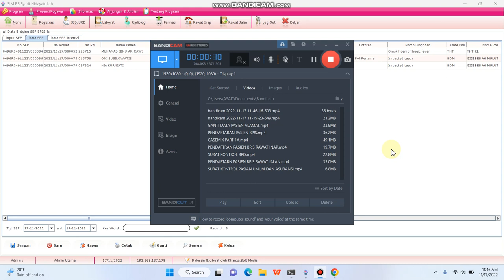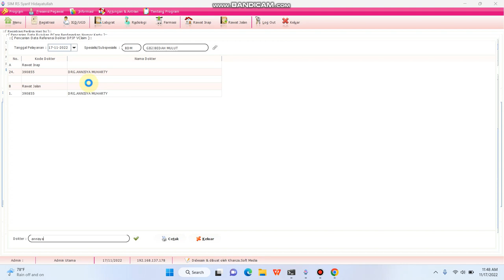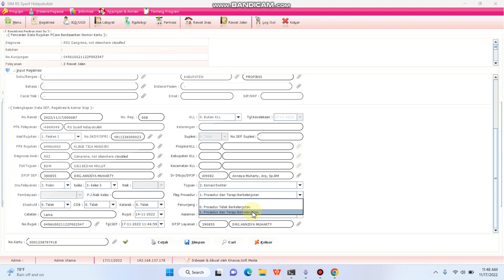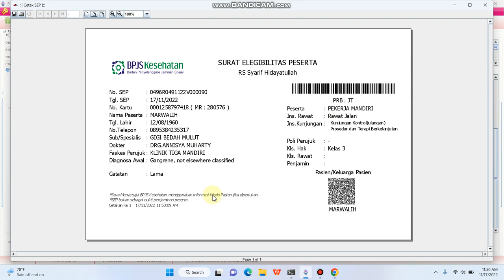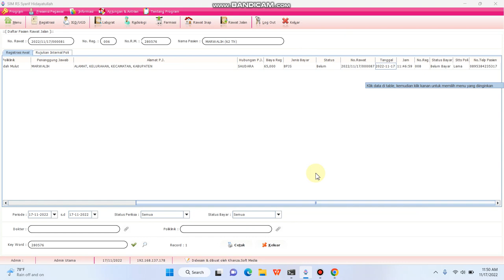SEP PENDAFTARAN PASIEN BPJS DENGAN SKDP